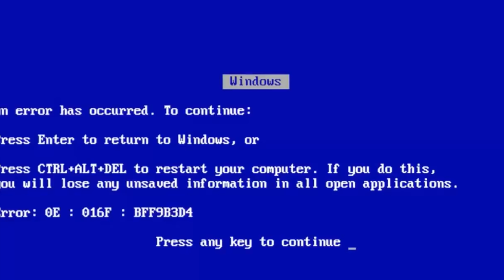Imitei a make gringa da MARI MARIA| e ficou assim.😵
*PERDOA O VIDEO GRANDE E NÃO DESISTE DE MIM E DO CANAL 😂❤❤😢*

Deixe sugestões  para os próximos videos ❤